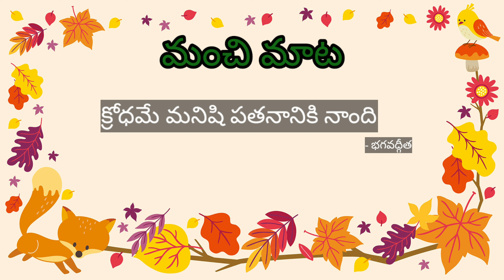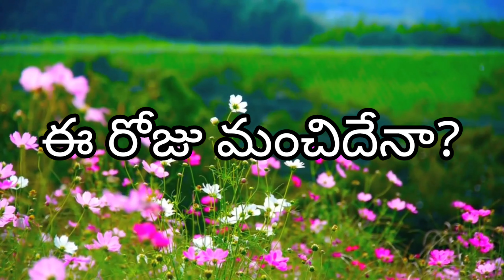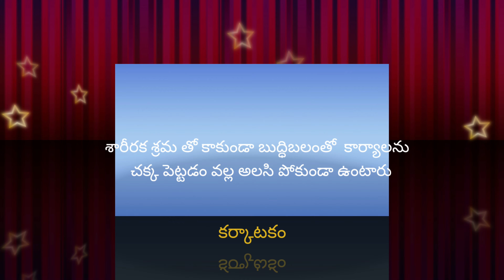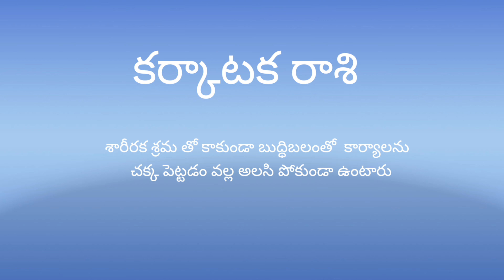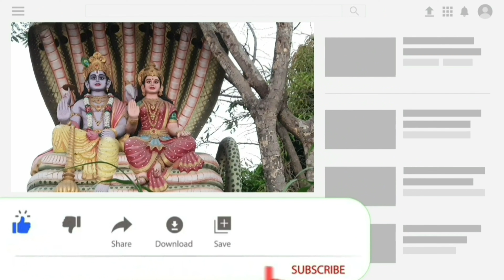Today Tithi|Today panchangam|Telugu panchangam|telugu calendar today|Daily panchangam|13-May-2021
00:00:01 - Today panchangam
00:00:05 - Telugu panchangam
00:00:10 - Daily panchangam
00:00:15 - Today calendar telugu
00:00:20 - 13th May 2021
00:00:26 - Eroju panchangam
00:00:35 - Today tithi
00:00:37 - Today nakshatra telugu
00:00:40 - Today yogam telugu
00:00:45 - Today Karanam in panchangam
00:00:54 - Today sunrise time & sunset time today
00:01:00 - moonrise & moonset time today
00:01:09 - Today rahu kaalam
00:01:15 -  today yamaganda kalam
00:01:22 -  Gulika kalam
00:01:29 - Today durmuhurtham
00:01:41 - Today Varjyam
00:01:45 - today good time in telugu,
00:01:48 - Today amrutha gadiyalu
00:02:02 - Shubha gadiyalu today
00:02:15 - Today brahma muhurtham timings telugu
00:02:22 - Today is good or bad/eroju manchi rojena
00:02:54 - Eroju prathyekathalu
00:03:41 - eroju rasi phalalu
00:03:45 - Mesha rasi today in telugu
00:03:49 - Vrushaba rasi today
00:03:53 - Mithuna rasi today
00:03:58 - Karkataka rasi today
00:04:05 - Simha rasi today
00:04:08 - Kanya rashi today
00:04:14 - Tula rashi today
00:04:18 - Vruschika rasi today
00:04:22 - Dhanu rashi today
00:04:27 - Makara rasi today
00:04:32 - Kumbha rasi todday
00:04:38 - Meena rasi today
00:04:50 - Please Subscribe _/\_
00:05:00 - This is Deepthi
today date and tithi,today tithi nakshatra in telugu,today good time and bad time,Today thidi nakshatram,rasi phalalu daily,today tithi hindu calendar,